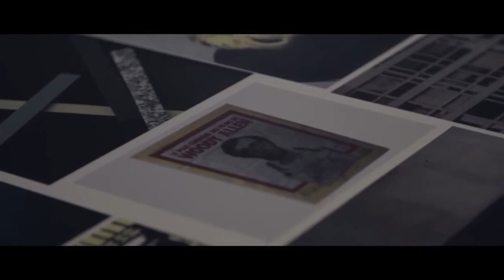Fashion Week 2014 Film 1 -- The inspiration